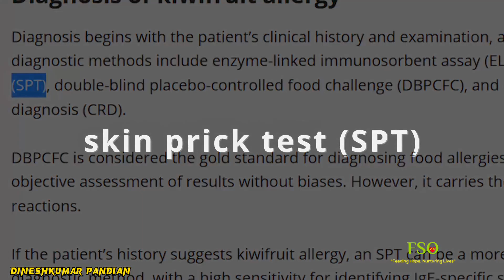குழந்தைகளுக்கு கிவி பழ ஒவ்வாமை அதிகரித்து வருகிறது: Study Highlights Severe Allergic Reactions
Welcome to our YouTube video discussing the alarming rise in kiwifruit allergies among children. In this informative video, we delve into a recent study that sheds light on the severity of allergic reactions associated with this once popular and nutritious fruit.

Team:
FOUNDER: NANDHU RJ
CEO: DINESHKUMAR PANDIAN
ADVISERY: DR. LOGAMBAL RAMESH
FOR SUGGESSION :
Who am I:
I am Dineshkumar Pandiyan - Food and Health Influencer. Neenga ena Dk nu kupadalam, My purpose is ton spread food literacy and health awareness. People should know what they eat. Love you and spread the love.